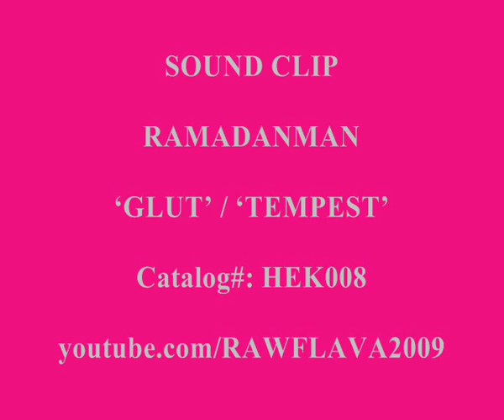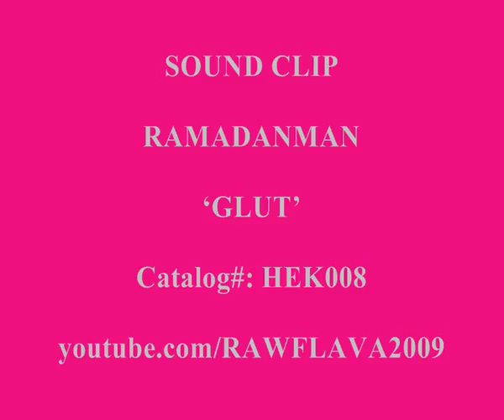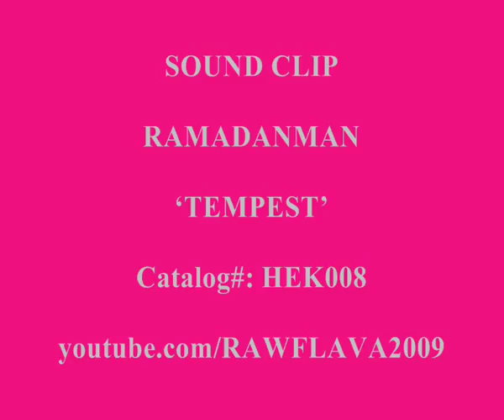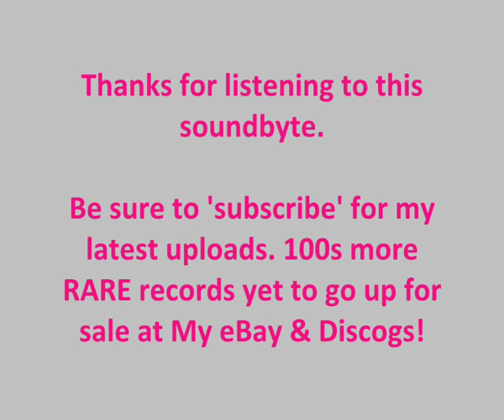RAMADANMAN - GLUT / TEMPEST (Clips)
Sound-byte! (HEK008)
***LIMITED 12" BASS VINYL***